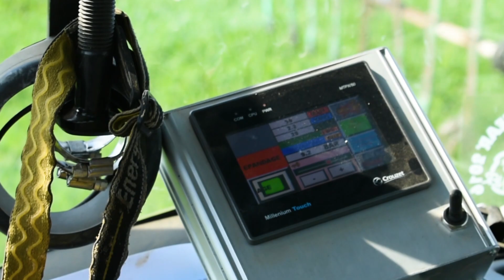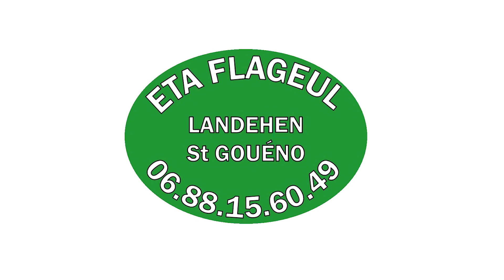LISIER SANS TONNE I ETA Flageul I Valtra N174 Black !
Présentation d'un chantier un peu particulié, épandage de lisier sans tonne en présence de l'ETA Flageul. Ce chantier est réalisé par Thierry au volant de son Valtra N174 Black et de sa rampe pendillard 18-15 mètres.